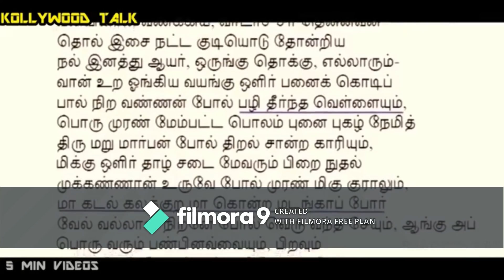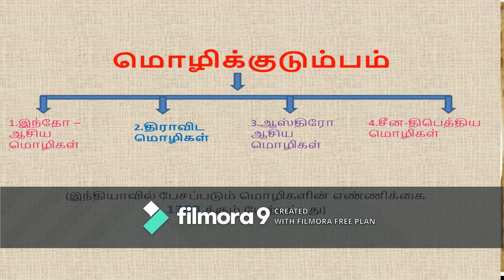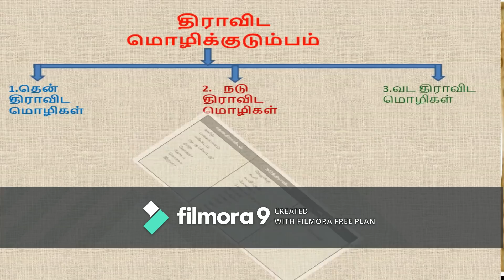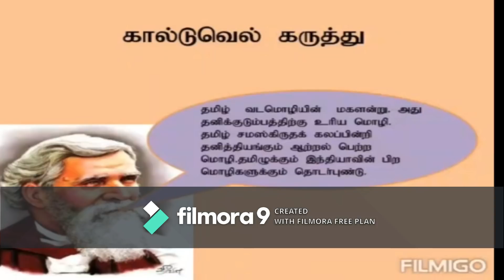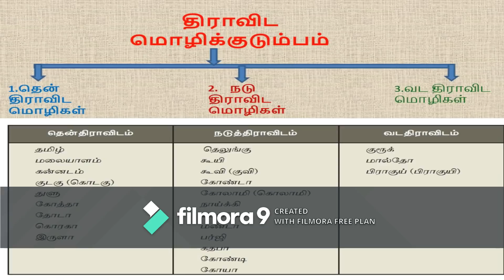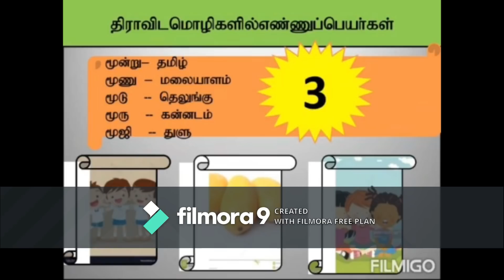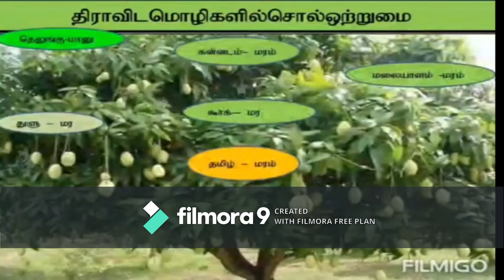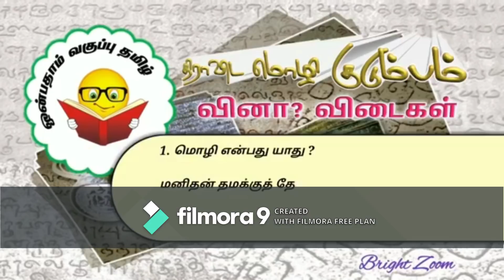TAMIZ KARKA KASADARA /IX-TAMIZ/Dravida Mozi Kudumbam- IX-தமிழ்/திராவிட மொழி குடும்பம்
Origion of tamil language
spread the tamil language into other parts of the world
development of tamil literature
Tamil scholares Definition about tamil
Dravidian Languages
Types  of the dravidian languages
 Tamiz is the mother of other Dravidian languages etc.,